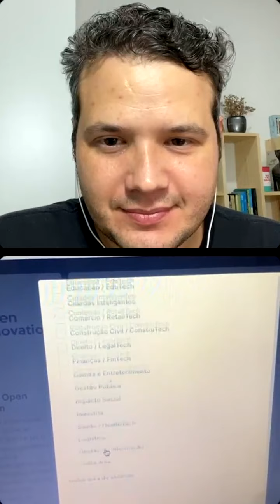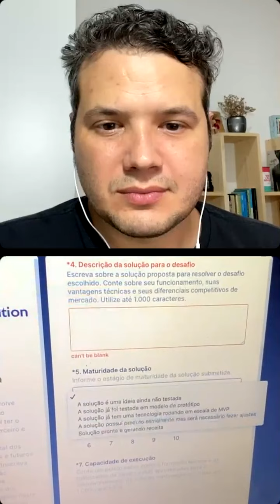Orientações sobre o Sebrae Open Innovation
Recebemos nesta live Lúcio Ribeiro, do Porto Digital, e Thiago Suruagy, do Sebrae Pernambuco, para falar sobre o programa de inovação aberta Sebrae Open Innovation. Eles explicaram um pouco mais sobre o processo de submissão de propostas e tiraram dúvidas do público sobre as inscrições. Confira!